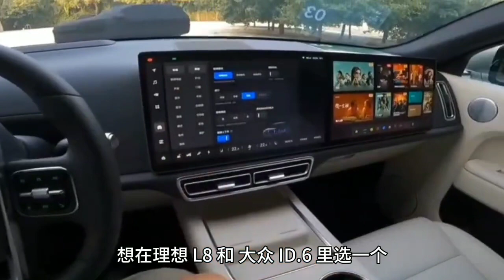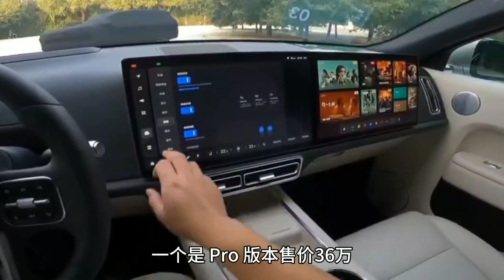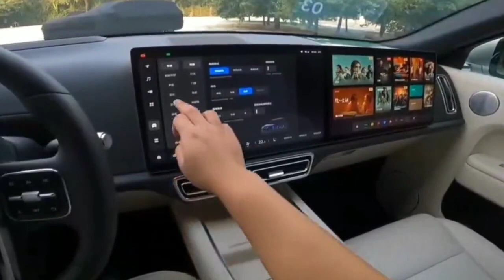36万买车开完大众ID.6，再开理想L8，发现小李根本不是一个档次